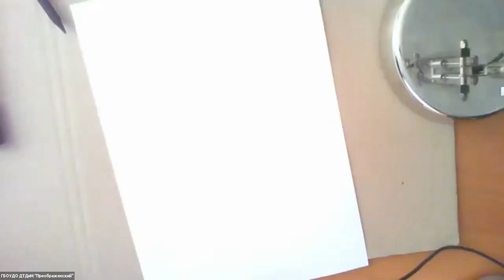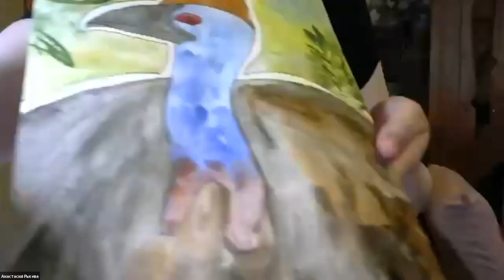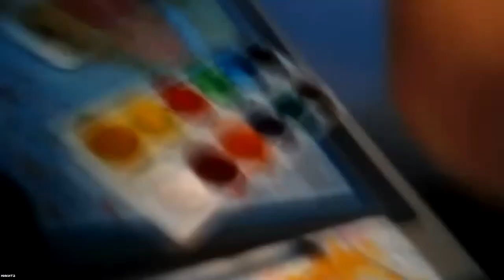Сфера. Мастер-класс по рисованию